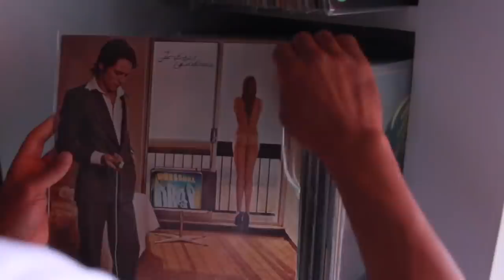Les 5 qualités des femmes qui réussissent... sont des qualités d'hommes | Stéphane Edouard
Tu aimes mon contenu gratuit ?